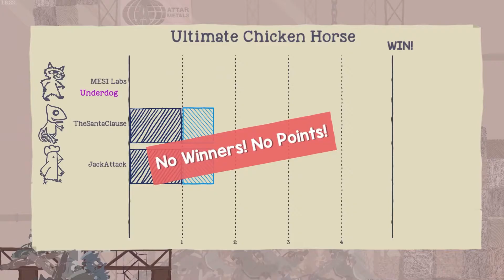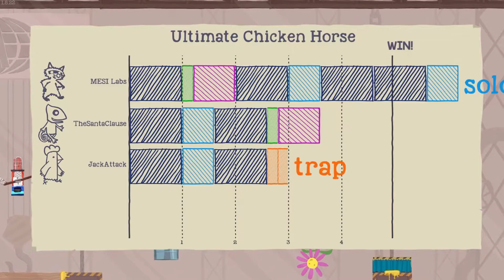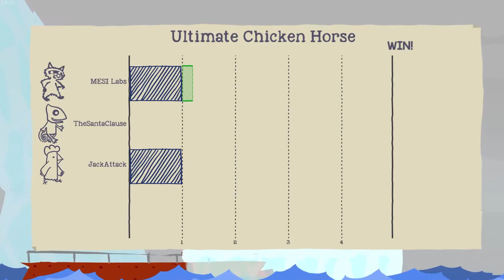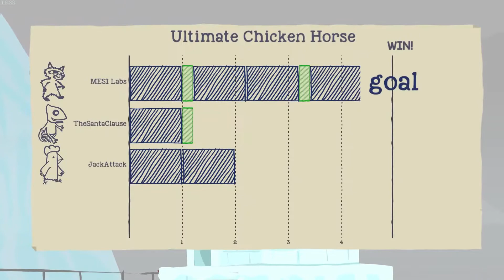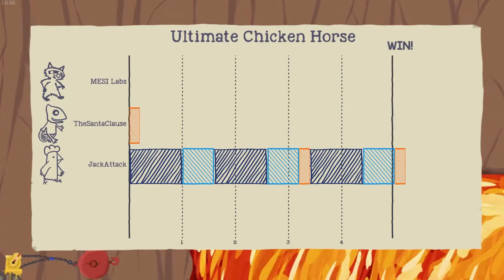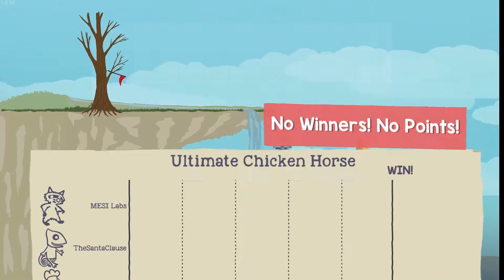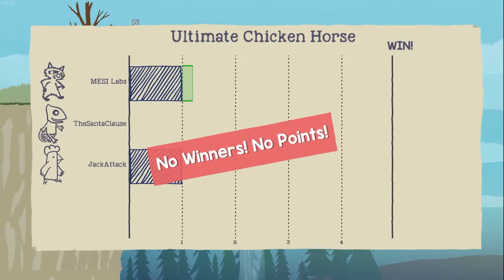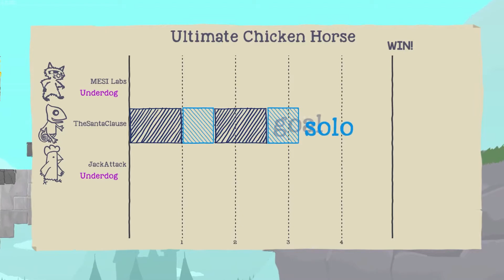THE MOSTY ULTIMATE CHICKEN HORSE!!! Ultimate Chicken Horse w/Jack and Santa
Josh, Jack and Santa play Ultimate Chicken Horse! They build the path that will either help them prosper, or cause them to die. Consider leaving a like and follow if you enjoyed!

Video and Thumbnail edited by: Kaleb Giroir

We have a DISCORD! Come join and Chat with us!